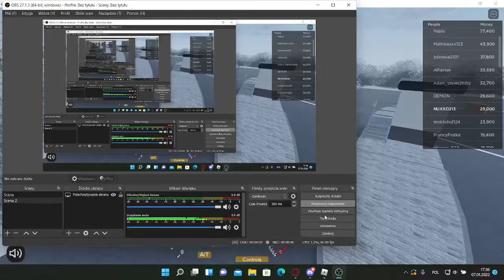Granie w roblox część 2